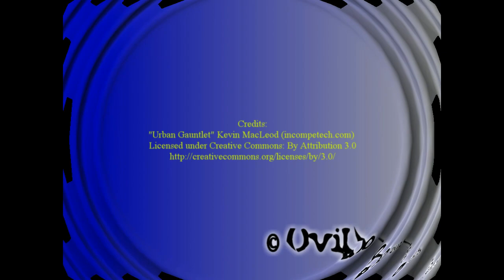Prezentare retur 2014-2015